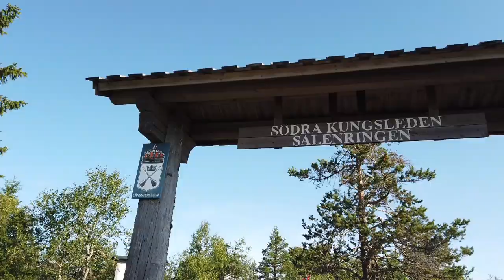Part 2 Vacation in SÄLEN, to MORA in Dalarna || Mountain Climbing, Swimming and More